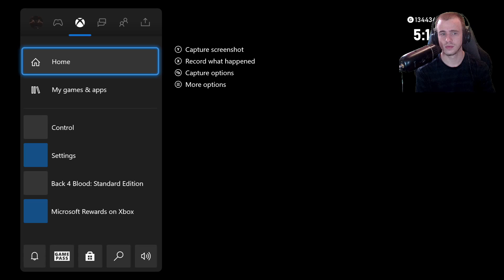New LEVITATE ability (CONTROL Part 9)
One of the most fun powers yet, also. Have you ever wanted to fight a refrigerator? Now you can !

Control is a 2019 action-adventure video game developed by Remedy Entertainment and published by 505 Games. The game revolves around the Federal Bureau of Control (FBC), a secret U.S. government agency tasked with containing and studying phenomena that violate the laws of reality.